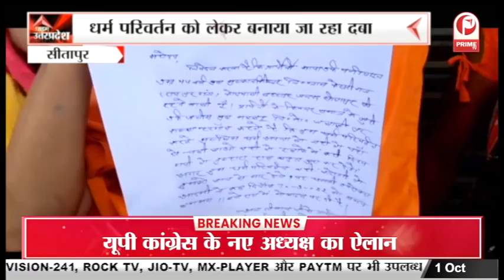Varanasi News : देश में आई संचार क्रांति, लांच हुई 5G नेटवर्क सेवा || Prime Tv